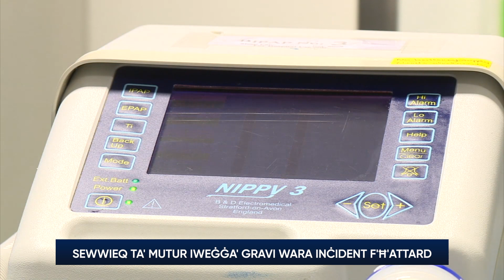Sewwieq ta’ mutur iweġġa’ gravi wara li kien involut f’inċident f’Ħ’Attard